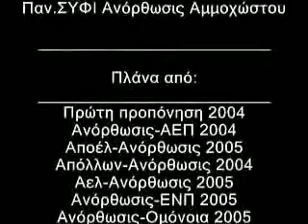"Πέρασε η μπόρα...πέρασε"